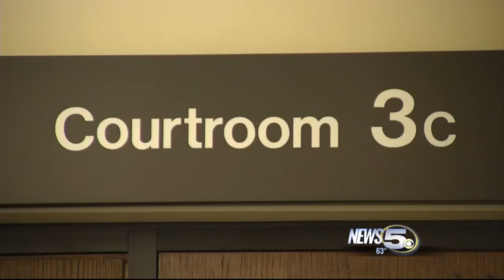Robert Bentley, Governor No More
Negotiations started over the weekend to force the resignation of Robert Bentley.  Monday afternoon, he did just that.